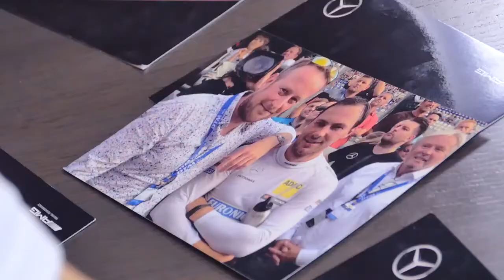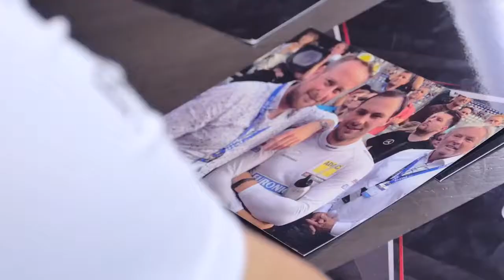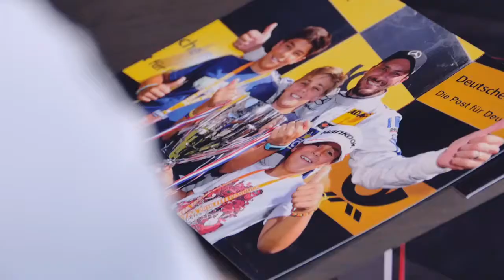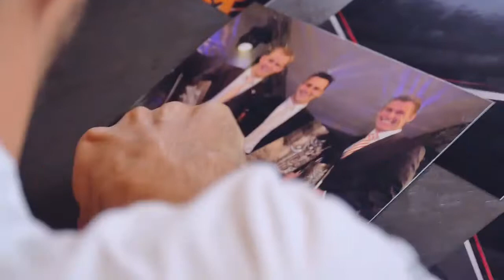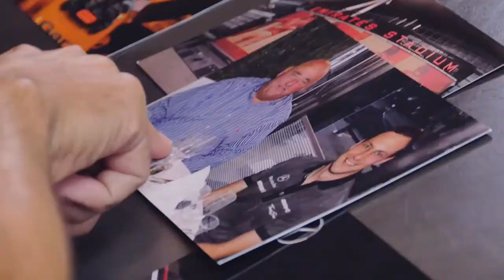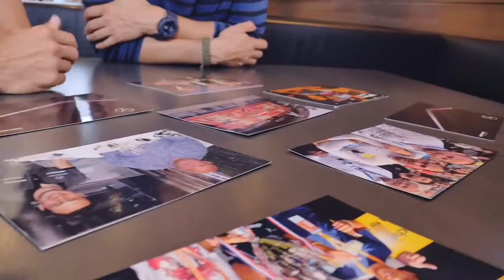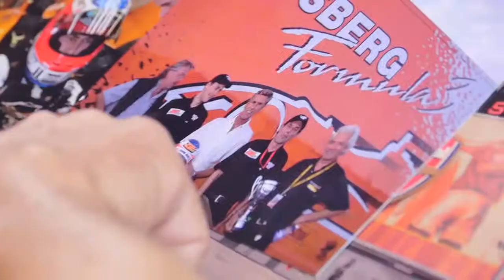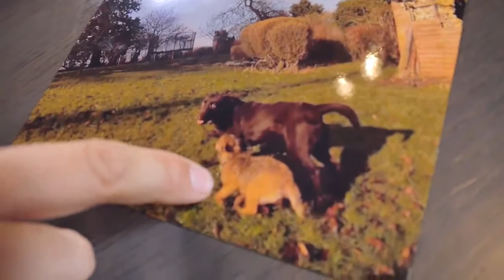2016 - Thore Schölermann & Gary Paffett : A Life in Pictures